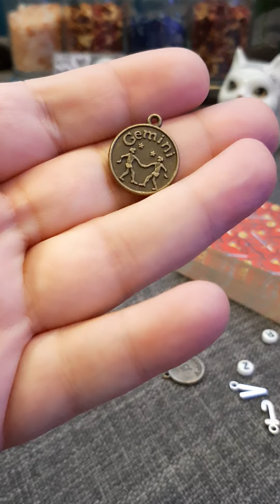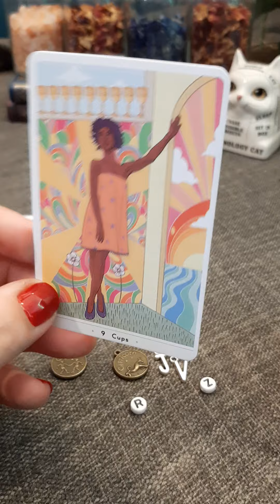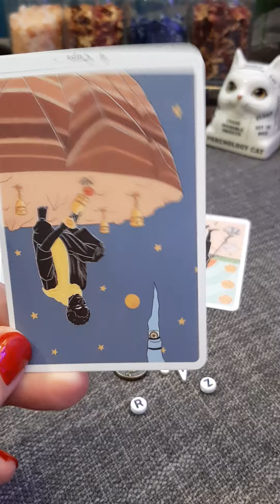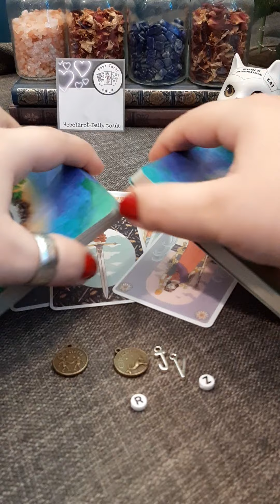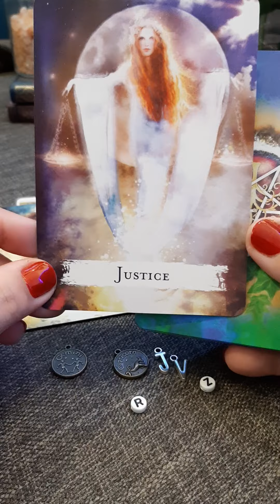Who thinks you are hot? | Timeless Tarot Card Reading | Hope Tarot Daily